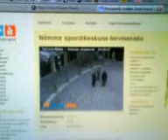SVEN, ALEK, UTS ILM.EE KAAMERA KUULSUS NÕMME SPORDIKESKUSE JUURES